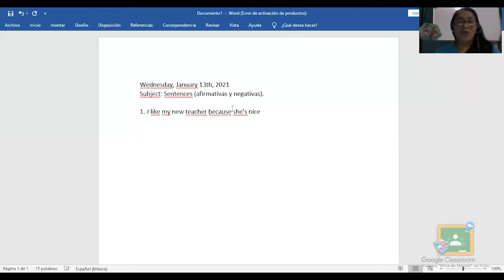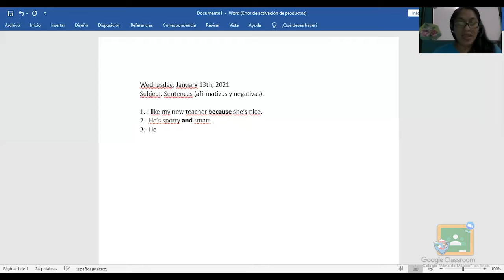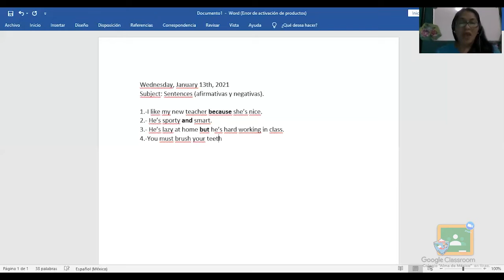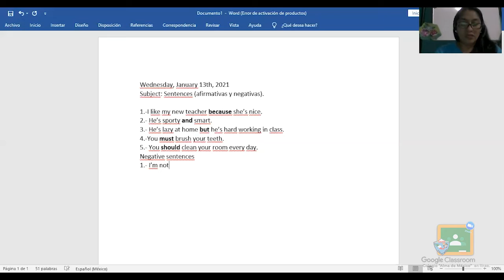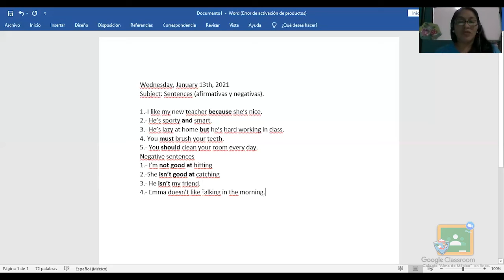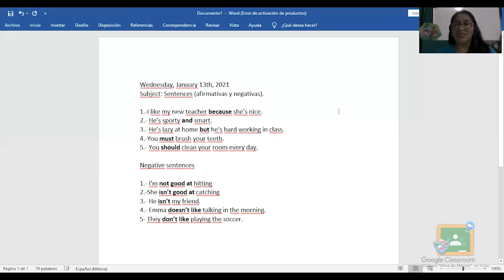5to Primaria - Inglés: Oraciones afirmativas y negativas